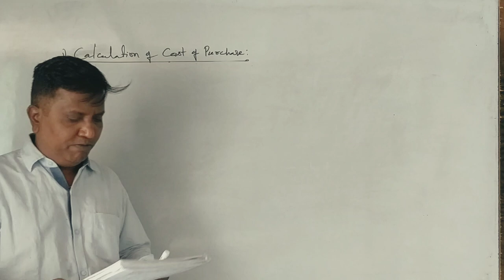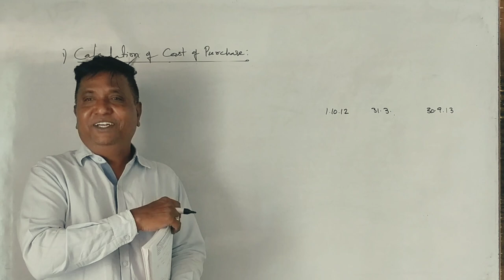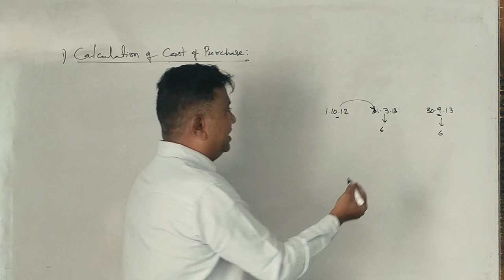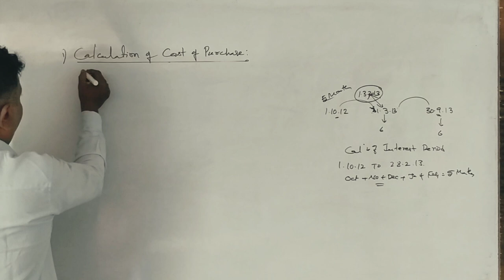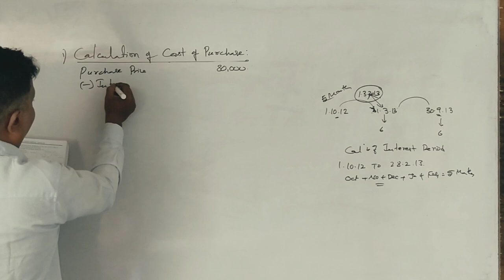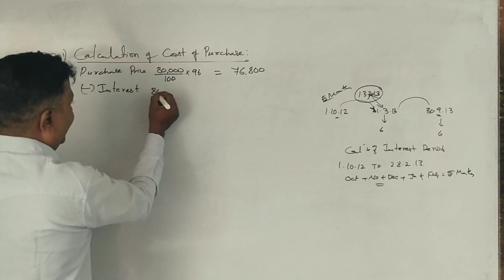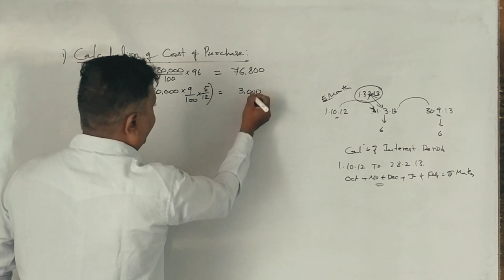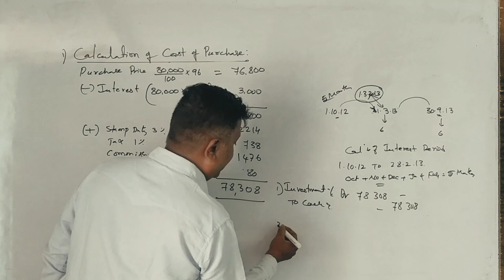Investment Accounting in Kannada PART 5 - 5th Sem B.Com Important Question for 6 Marks (Srinath Sir)